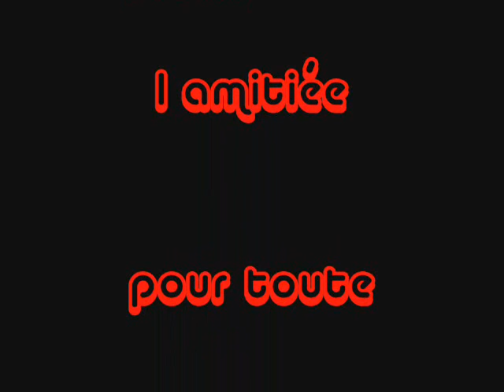i miss my klp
juste un ti message pour vous dire que vous me manquez...